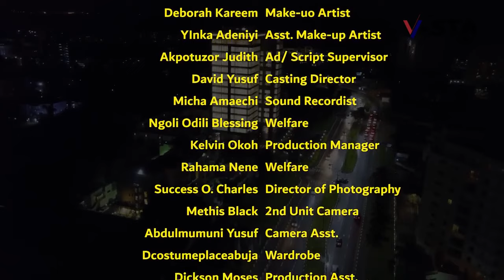HE DECIEVED ME INTO MARRYING THAT HE'S THE C.E.O NOT KNOWING HE'S A POOR STREET BOY 2023 LOVE MOVIE